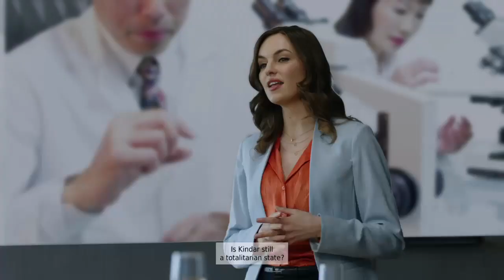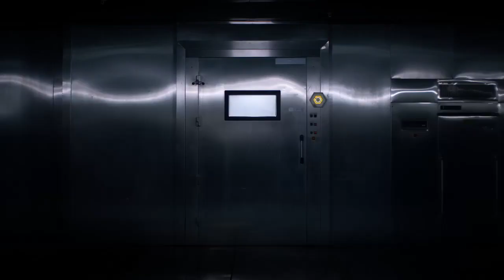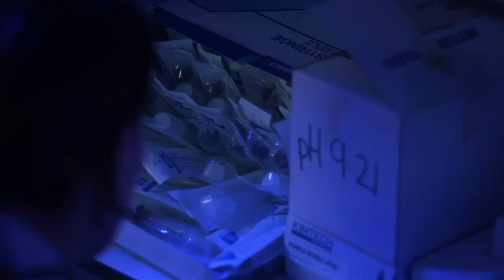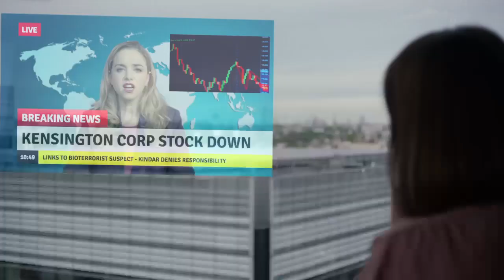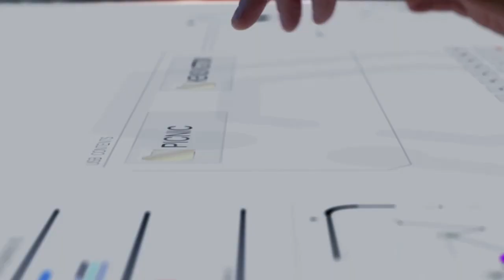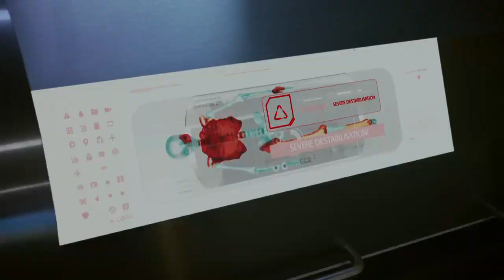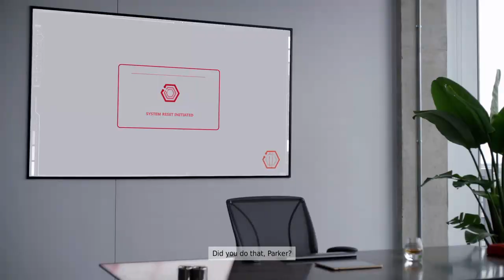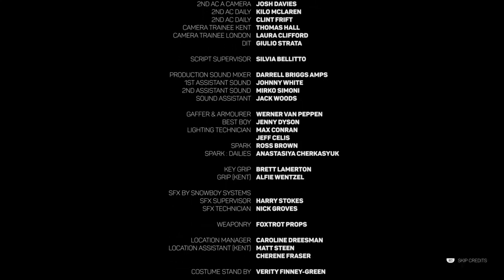The Complex Walkthrough: Good Ending?